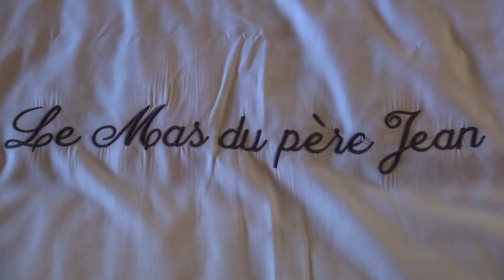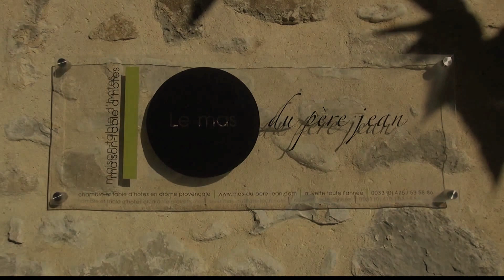Le Mas du Père Jean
Maison d'hôtes de charme et table d'hôtes en Drôme Provençale

800 Route de Nyons, 26770 Roche-Saint-Secret, Frankrijk